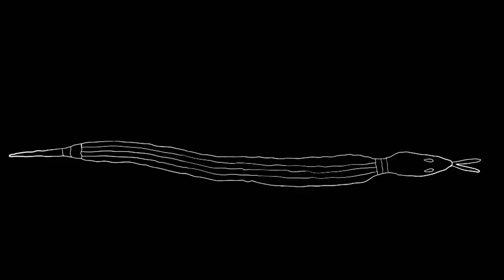Westwind: Djalu's Legacy | Official Trailer | DocPlay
An enlightening and powerful film which profiles internationally revered musician, craftsman and spiritual leader Djalu Gurriwiwi. As an important custodian of aboriginal culture, Djalu and his community must find a new voice and leader to carry their songlines and traditions through future generations. The film follows Djalu and his son on an important journey which features musician Gotye and artist Ghostpatrol to keep this culture alive.